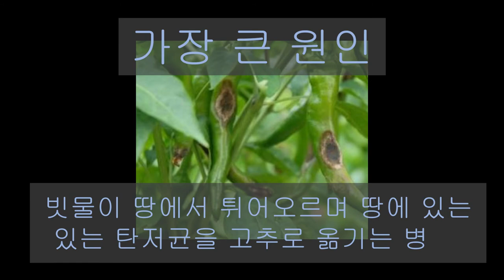고추심기 직장인 텃밭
텃밭 농가들의 고추심기를 소개합니다
이렇게심는 것이 좋습니다
1. 너무 빨리심지 말고 5월에 심기
2. 탄저병과 칼라병에 면역력을 갖고 있는 복합내병계 고추모 심기
3. 잔뿌리를 끊어심어서 뿌리활착 잘 되게하기입니다
올해도 텃밭농가분들 풍년을 기원합니다
유툽이 어설푼 초보인 저에게  풀시청 해주시고
열심히 노력해서 더 좋은 영상으로 보답하겠습니다

가정의 달 5월도 유친님들 행복한 시간 되시기 바랍니다